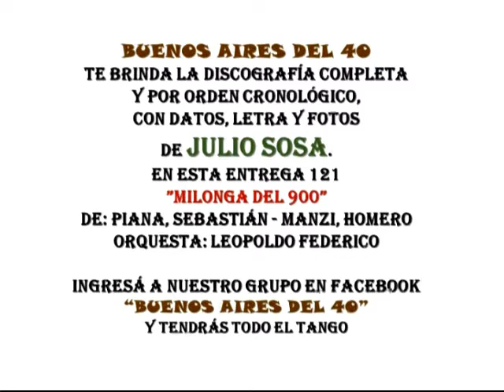MILONGA DEL 900 121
BUENOS AIRES DEL 40, DESDE SU GRUPO EN FACEBOOK, TE BRINDA LA DISCOGRAFÍA COMPLETA Y CRONOLÓGICA DE JULIO SOSA.  LO HACEMOS POR EL TANGO, RECORDANDO AL AMIGO JULIO SOSA Y PARA VOS, DISFRUTALO.
ADHERITE AL GRUPO, DISFRUTÁ DE SU CONTENIDO Y PUBLICÁ LO TUYO TANGUERO.